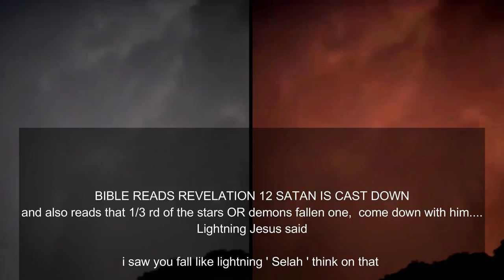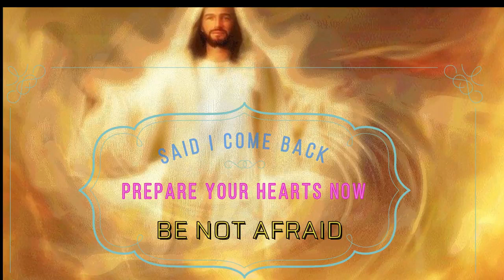SKY SERPENTS ' PRINCE OVER THE AIR'' Nibiru or planet x SUNS" 🎧4k HD